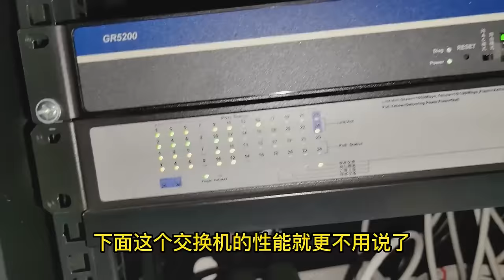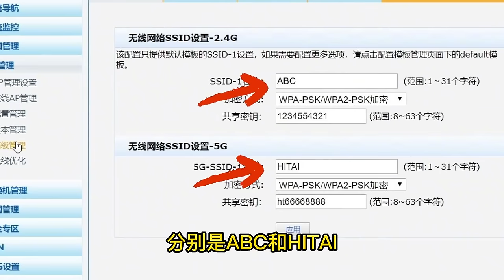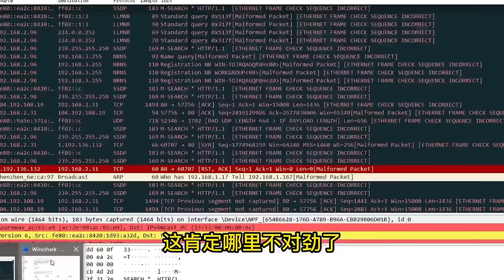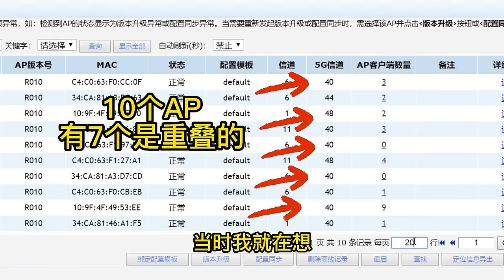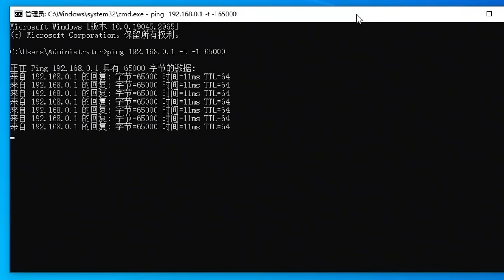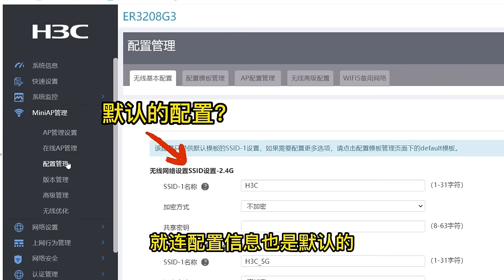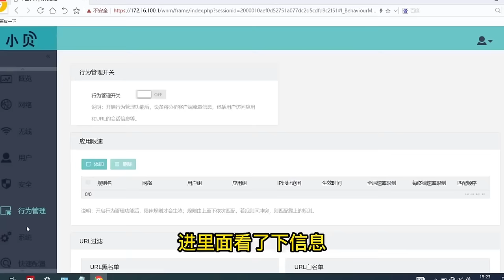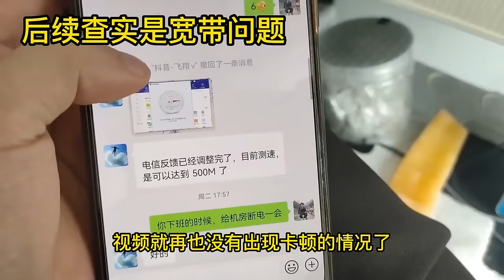棘手的网络维修合集，设备和环境都没问题，网络却差的离谱！【海南弱电小胡】